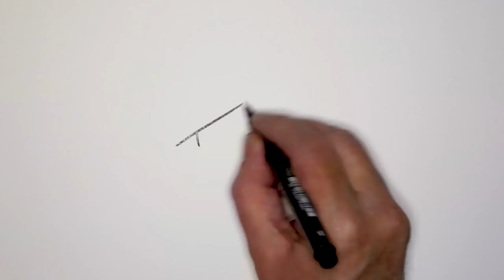Tony's Sketchbook - The Cow Who Went Baa | Wizz Original | Short Stories for Kids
Wizz is home to the best preschool TV shows - cartoons for kids, learning shows for kids.
This is the story of a cow who is like no other! Instead of mooing, this cow baas like a sheep!
Wizz brings you the best preschool television shows, from the UK and around the world.  On Wizz Kids you can watch clips and full-length episodes of your favourite Kids TV shows, as discover new ones.  Popular shows on Wizz include Alphablocks, Baby Jake, Big Cook Little Cook, Big & Small, Boj, Clangers, Cloudbabies, Dinopaws, Get Squiggling, Minibeast Adventure with Jess, Olive The Ostrich and lots more.

Hit Wizz videos for Kids including CBBC cartoons such Baby Jake - Yacki Yacki Yaggi Song, Boj – Hoppy Birthday, Cloudbabies – Bath Sky Horses, Big Cook Little Cook – Ben’s Wooly Jumper Disaster, Dinopaws – The Tree With The Colourful Leaf and Alphablocks – Cat.